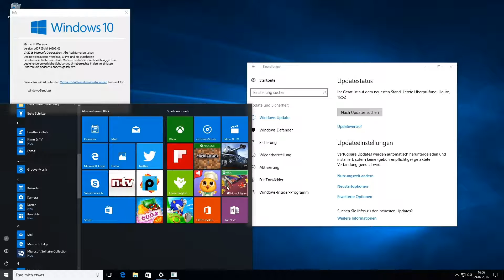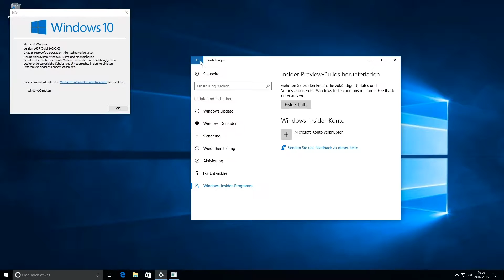Windows 10: Version 1607 wir schauen es uns an!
IN DIESEM VIDEO:
Schauen wir uns die aktuelle Windows 10 Version 1607 an.